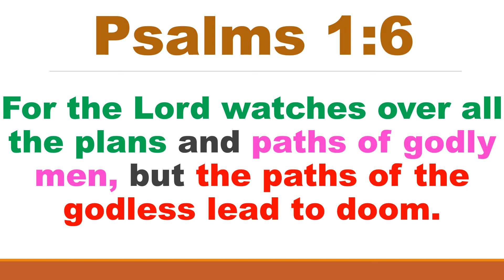Memory verses || Psalms 103:2 || Psalms 1:6 || Sunday School || 10.07.2022